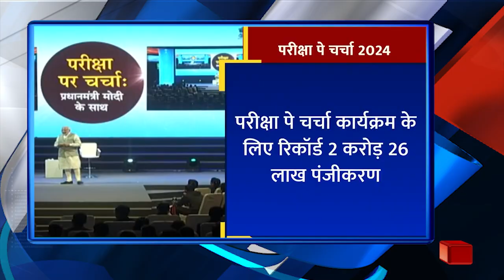5PM HEADLINES (14/01/2024)